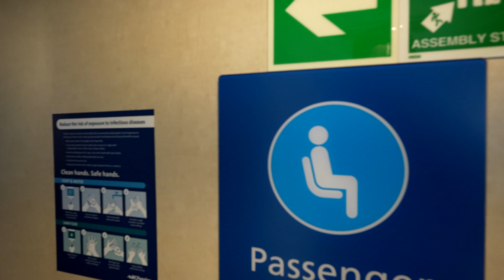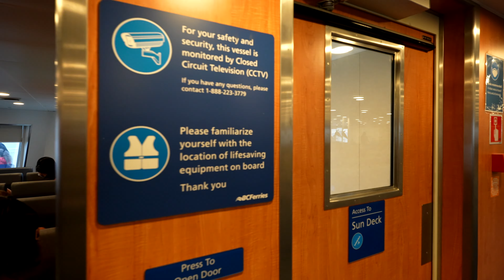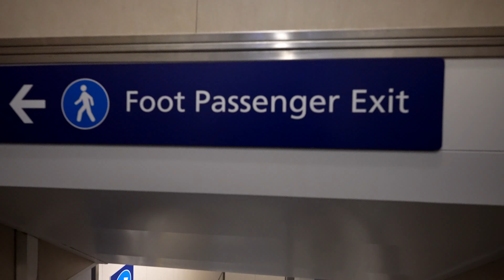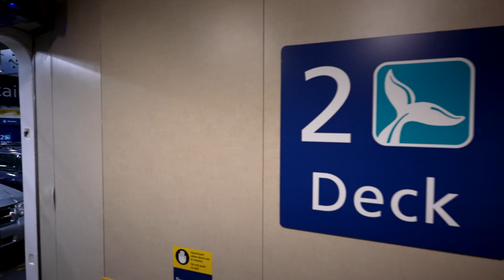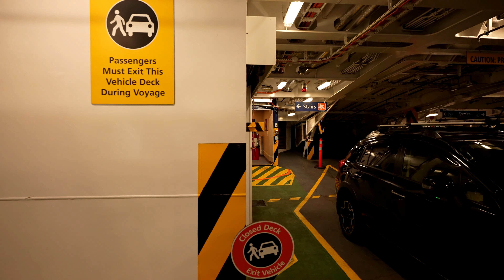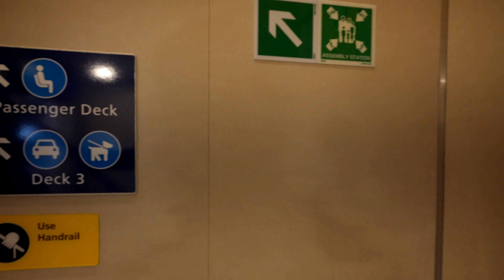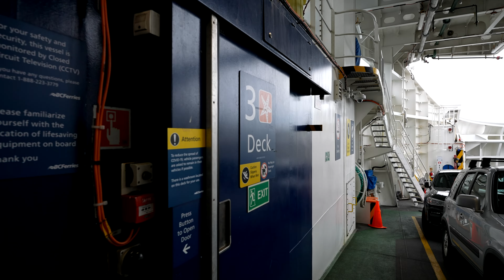Vancouver (Tsawwassen) to Salt Spring Island (Long Harbour) | BC Ferries Salish Raven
0:00 - 3:14 Boarding the Ferry
3:15 - 36:25 Crossing Strait of Georgia
36:26 - 37:35 Stopping at Galiano Island (Sturdies Bay)
37:36 - 1:02:54 Travelling through Gulf Islands
1:02:55 Arrival on Salt Spring Island (Long Harbour)

🕒08/21/21 7:00am 🌡️ 15℃

BC Ferries operates a scheduled ferry service between Tsawwassen (Vancouver) and Long Harbour on Salt Spring Island.

The Salish-class vessels are four intermediate-capacity ferries operated by BC Ferries and were built in 2016 at Remontowa Shipbuilding S.A. in Gdańsk, Poland. They were the first dual-fuel powered vessels in British Columbia service, capable of using liquified natural gas or diesel oil to operate. Salish Raven entered service for the Southern Gulf Islands on August 3, 2017. These vessels replaced Queen of Nanaimo and Queen of Burnaby.

Camera Body: Sony A7SIII Full Frame
Lens: Sony FE 20mm f/1.8 G Lens
Gimbal: Zhiyun Crane 2
Mic: Rode Stereo VideoMic Pro Stereo On-Camera
Auto ISO set to 80-16,000
Aperture: Varied with minimum F4.5
Color depth set to 10-Bit 4:2:2 Recording
Gyro stabilization used for smoothness (95% Crop)
Shutter Speed: Varied with minimum 1/100
Exposure set to +0.7
Picture Profile set to Movie Gamma (PP Off)

Post processing included gyro stabilization and exposure adjustments.

BTC : 3J8mV9nxLuWMwWZdJiW6dyiXwkeWHyRE9p
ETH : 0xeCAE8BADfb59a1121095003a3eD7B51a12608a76